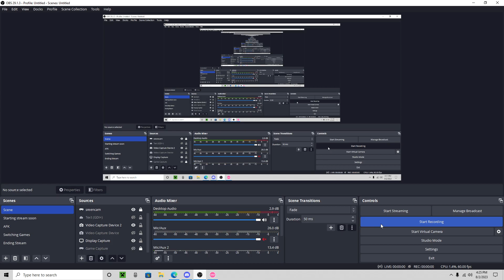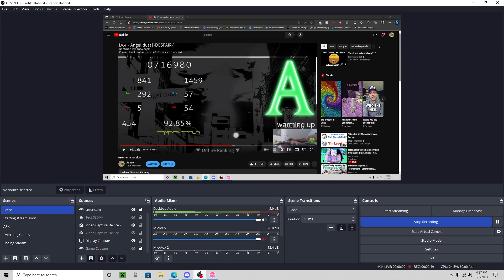TACHYON SPEED 92.85%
KeyBoard: Ajazz AK816